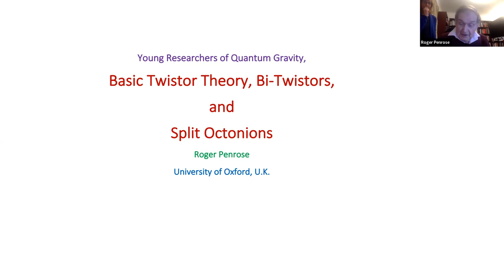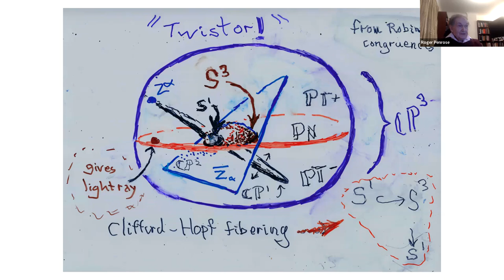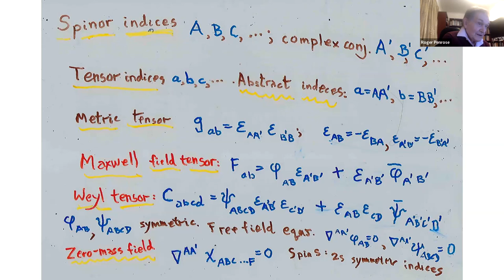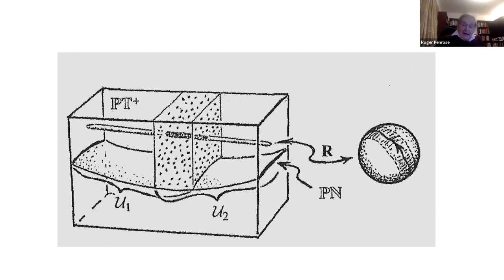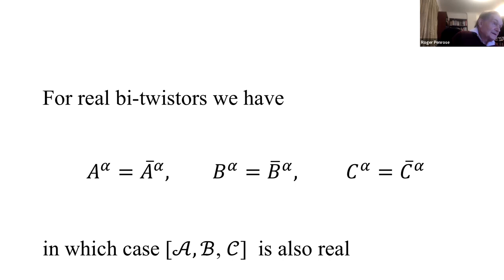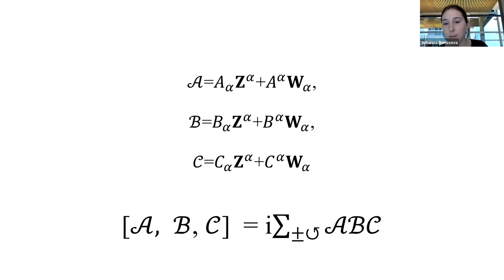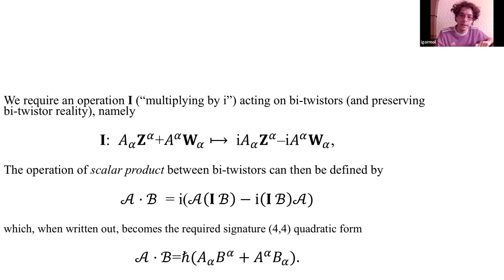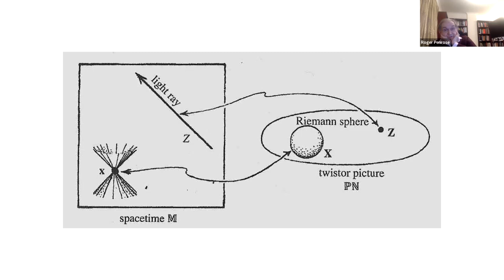Basic Twistor Theory, Bi-twistors, and Split-octonions - Roger Penrose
Abstract: Twistor theory was introduced in the mid 1960s as an approach to
combining quantum theory with space-time structure. A driving
force behind the introduction of Twistor Theory was to combine the
quantum-field theoretic requirement of positive frequency with the
structure of space-time. In order to achieve this, the notion of
twistor space was introduced to codify the structure of space-time in
a way which related it to the splitting of the twistor space into two
halves, one representing positive frequency, and the other
representing negative frequency. Standard twistor theory involves a
complex projective 3-space PT which naturally divides into two
halves PT + and PT – , joined by their common 5-real-dimensional
boundary PN. The points of the space PN represent light rays in
Minkowski space-time. However, this splitting has two quite
different basic physical interpretations, namely positive/negative
helicity and positive/negative frequency, which ought not to be
confused in the formalism, and the notion of “bi-twistors” is
introduced to resolve this issue. It is found that quantized bi-twistors
have a previously unnoticed G 2 * structure, which enables the split-
octonion algebra to be directly formulated in terms of quantized bi-
twistors, once the appropriate complex structure is incorporated.